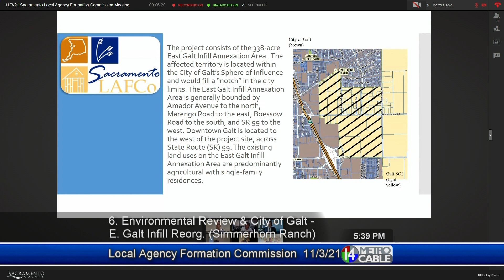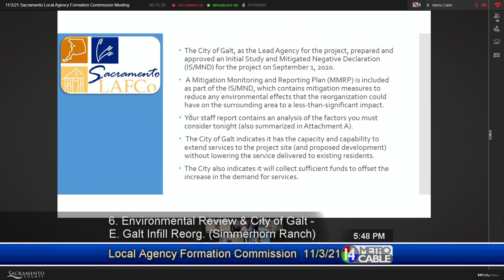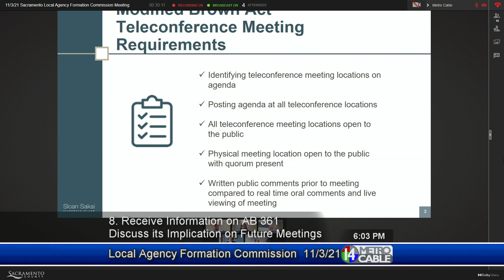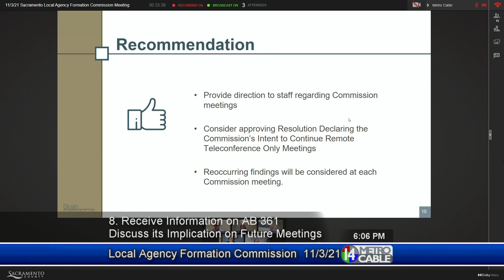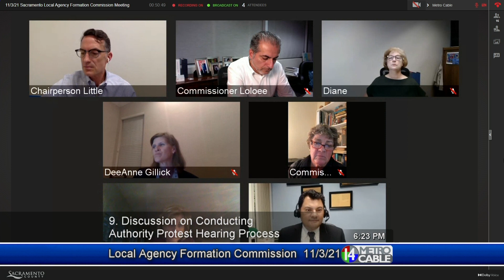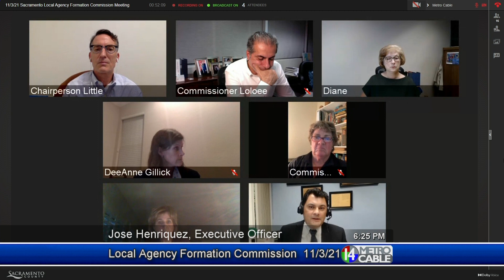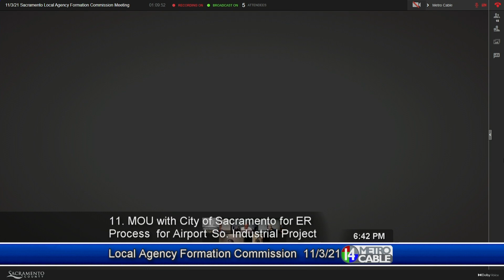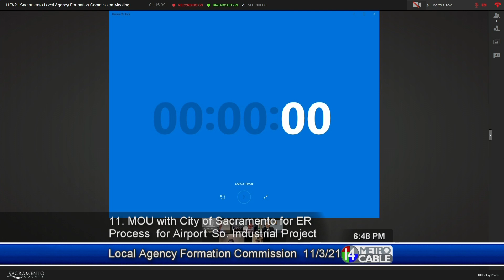LAFCo - November 3, 2021